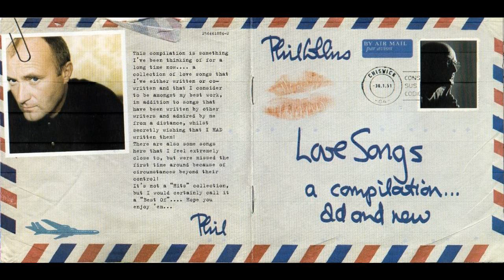Phil Collins - Can't Stop Loving You